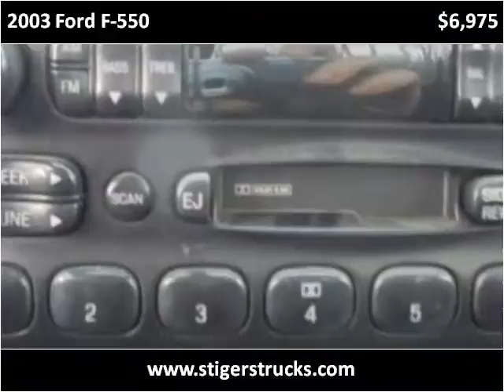2003 Ford F-550 Used Cars Frankfort KY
This 2003 Ford F-550 is available from Larry Stigers Equipment, Trailers, and Trucks.